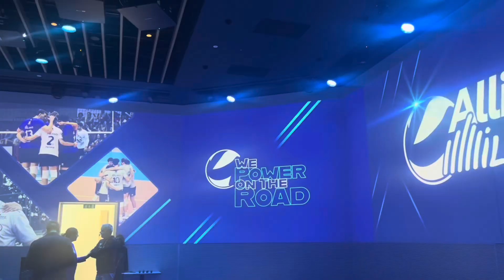ALLIANZ MILANO 2024/25 - “Siamo simpatici e…”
VOLLEY
L’Allianz Milano si presenta
“Siamo simpatici e…stavolta vinceremo  un trofeo”

Scatta la stagione che quest’anno comprende anche il debutto in Champions League. L’ottimismo del capitano Piano e del tecnico Piazza. E l’eterno Kaziyski intanto festeggia anche i 40 anni